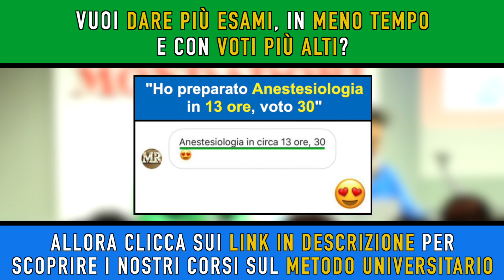[Opinioni Metodo Universitario] "Prima studiavo a CASO, ora so come farlo e sono LIBERO".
Per guardare le altre Recensioni, Testimonianze o Opinioni su Metodo Universitario 👉🏻

Metodo di studio per Ingegneria:

"A questo Master darei 10. Metodo Universitario mi ha davvero cambiato la vita.

Sono partito da uno stato emotivo molto particolare, perché stavo veramente giù, mentre ora sono contento e riesco a vivermi con serenità l'università".